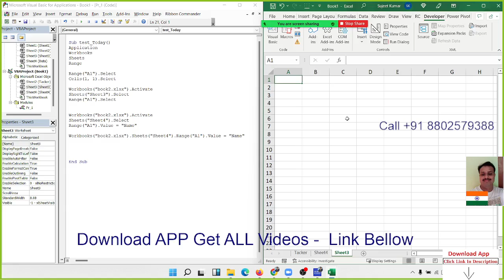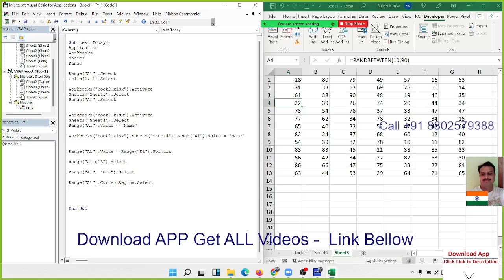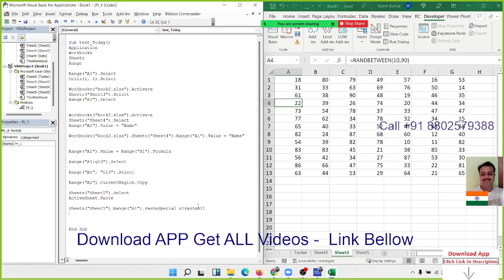VBA Macros Programming in Hindi